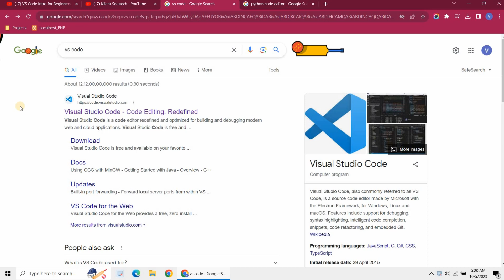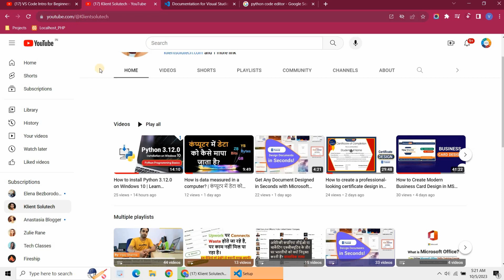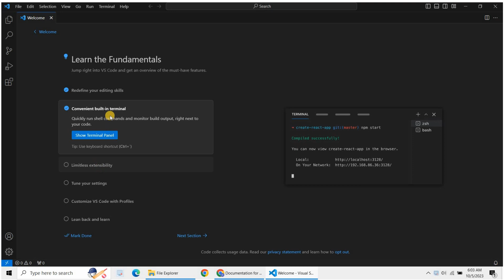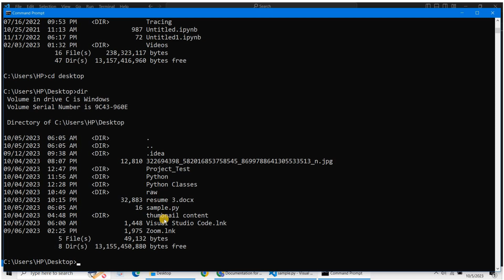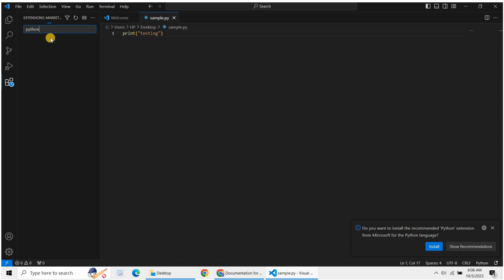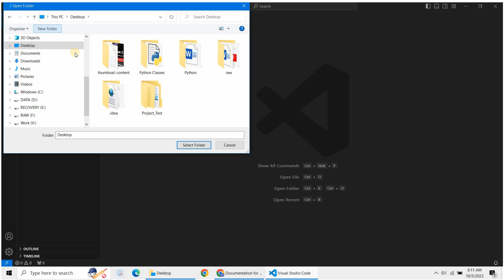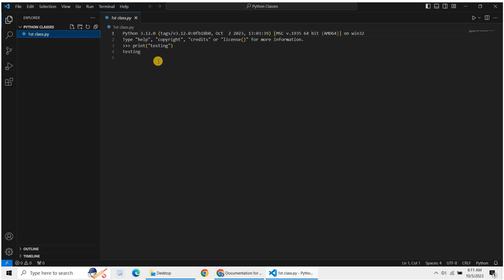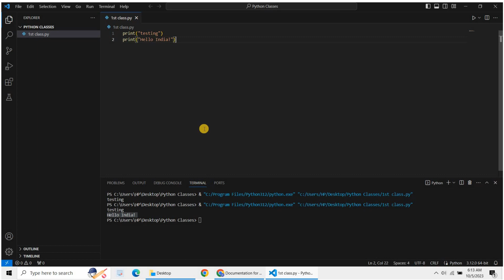How to Set Up VS Code for Python 🐍| Python Basics✨ For Beginners in Hindi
In this step-by-step tutorial, we'll guide you through the process of configuring VS Code for Python programming.

We'll cover everything from setting up the Python interpreter, and configuring code execution, to customizing your coding environment with themes and extensions.